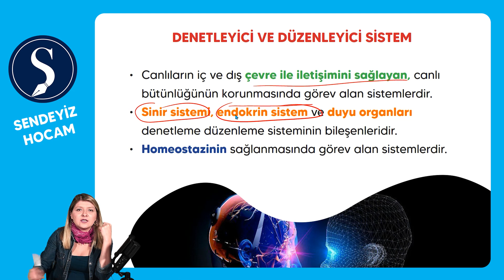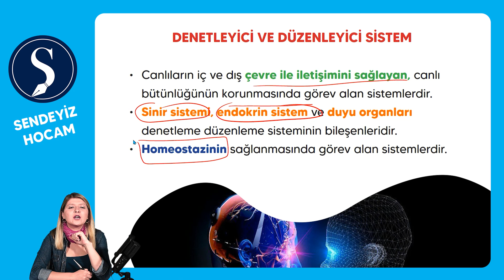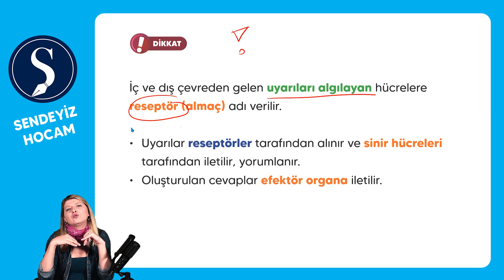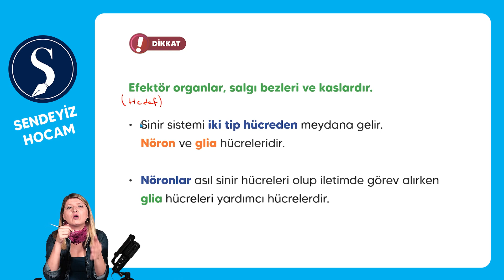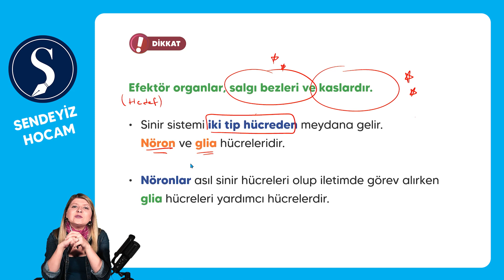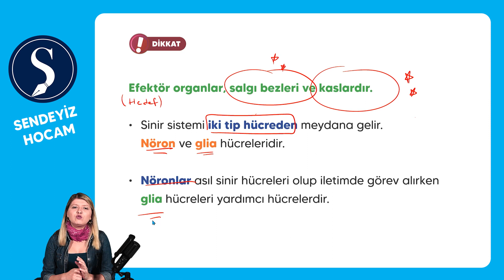İNSAN FİZYOLOJİSİ -İNSANDA SİNİR SİSTEMİ - Sinir Sistemi Yapı ve İşleyişi - AYT Biyoloji 2022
DENETLEYİCİ VE DÜZENLEYİCİ SİSTEM
Sinir Sistemi Yapı, Görev ve İşlevi
reseptör